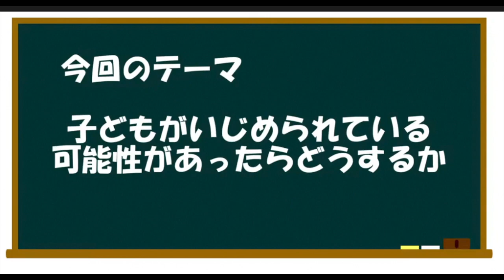いじめ対策の新潮流 - フリースクールで始める第二の学校生活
「いじめ対策の新潮流 - フリースクールで始める第二の学校生活」では、学校でのいじめに苦しむ子どもたちに新たな希望を提供します。伝統的な教育システムの枠を超え、フリースクールがいかにしていじめ被害者に安全な学習環境と心の癒しをもたらすかを解き明かします。少人数制での個別対応を通じて、子どもたちは自信を回復し、学び直しの機会を得ます。この動画は、環境を変えることの重要性と、それが子どもの心と生活に与える肯定的な影響を浮き彫りにします。新しい環境での学習は、いじめからの解放だけでなく、自分自身を再発見し、未来に向けて前進する力を子どもたちに与えます。

いじめ 対応 結局、いじめは学校では対応できない. 茨城大教授が市教委調査委員を辞任　付属小いじめで「問題発言」(毎日新聞)

[00:00]( いじめにあっている息子のために、フリースクールの見学を勧められる。
- 社団法人不登校引きこもり予防協会代表の杉浦貴文がフリースクール高卒支援会時代の経験を共有する。
- 学校でのいじめ問題の処理が難しいと感じている。
- フリースクールの少人数制での教育が、環境を変えることで勉強と生活の回復に役立つと考えている。

[00:51]( 環境を変えることが一番効果的で、自分のペースで通えるため、徐々に心と環境を療養していくと良い。
- 環境を変えることが一番効果的だと思われている。
- 自分のペースで通えるため、来なくても良い。
- 徐々に心と環境を療養していくと良いと回答されている。

一般社団法人不登校･引きこもり予防協会　youtubeチャンネルでは　引きこもり中高生でお悩みの保護者様に解決法をお伝えするため、不登校 高校中退引きこもりから立ち直ったご本人,ご本人の保護者様の動画を中心にアップしていきます
当会は子ども達が規則正しい生活をし自信を持ち自律し社会に貢献する未来を実現しますというミッションのもと115万人以上の9060（キュウマルロクマル）引きこもり問題を予防しSdgs 4　質の高い教育をみんなにを目指し　情報発信していきます。ご賛同頂ければ、いいね。
この動画で紹介している各リンク
★一般社団法人不登校･引きこもり予防協会チャンネル案内 代表　杉浦孝宣　のぶ

☆不登校生活リズム改善 NHKおはよう日本

☆NHK おはよう日本 フリースクール 中学生 東京

★高校生 不登校 生活リズム指導で8ヶ月引きこもりだったＷ君　防衛大学合格

★不登校引きこもり中学生･高校生,保護者出演　元気に復活 再生リスト

【一般社団法人不登校･引きこもり予防協会　代表　杉浦孝宣　】